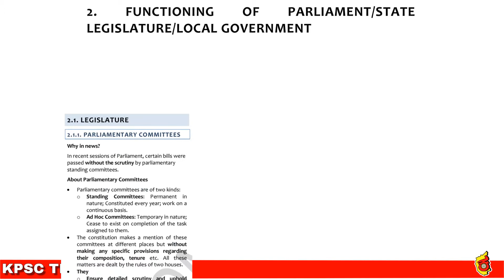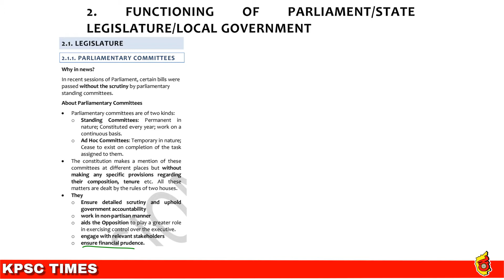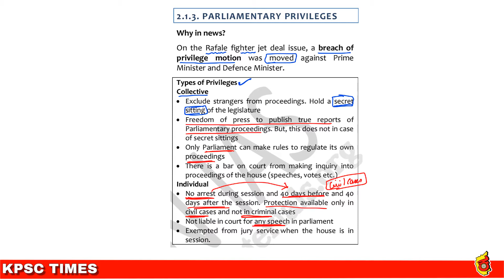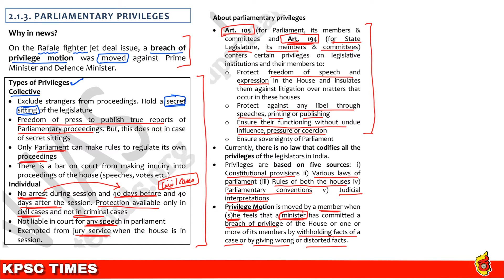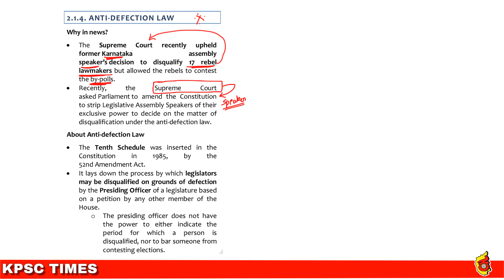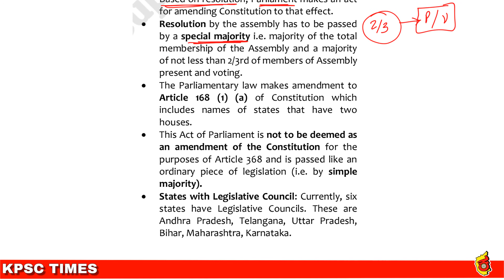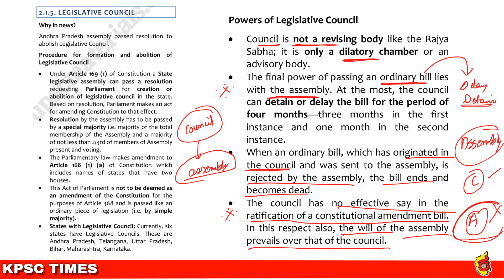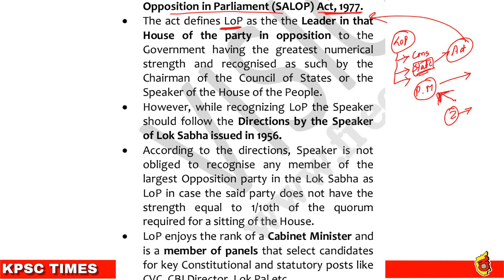ಮೇ 2019 ರಿಂದ ಫೆಬ್ರವರಿ 2020 ಪ್ರಚಲಿತ ವಿದ್ಯಮಾನ | POLITY | PART 5 | KPSCTIMES